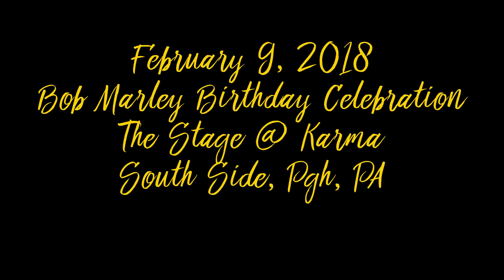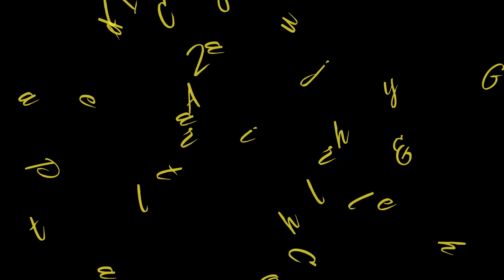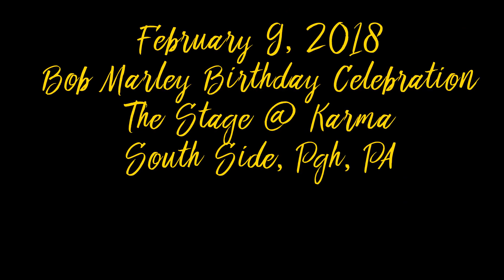Ras Prophet Reggae Band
Pittsburgh, PA

Video clips and photos
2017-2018